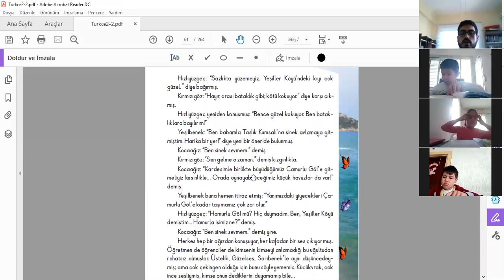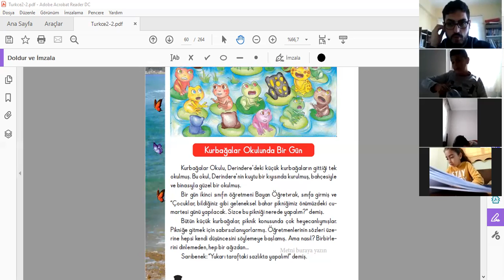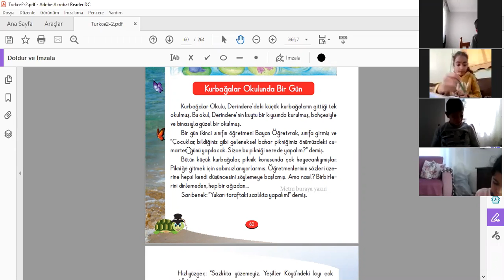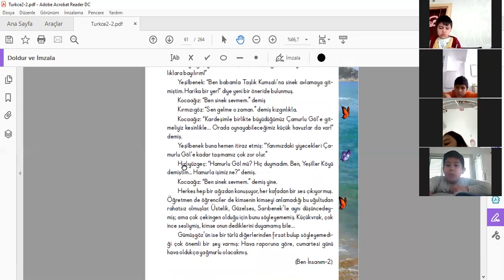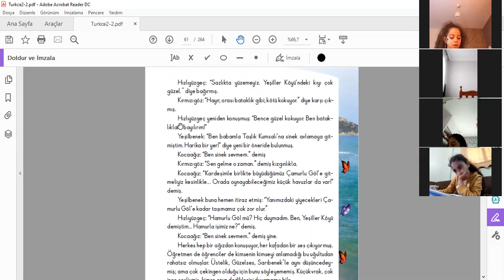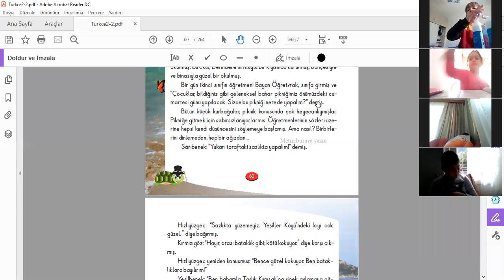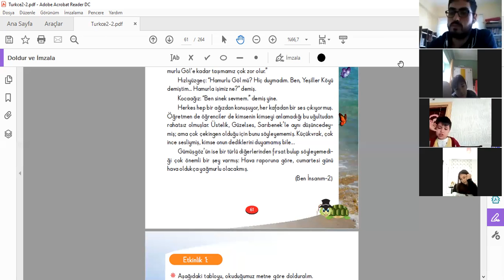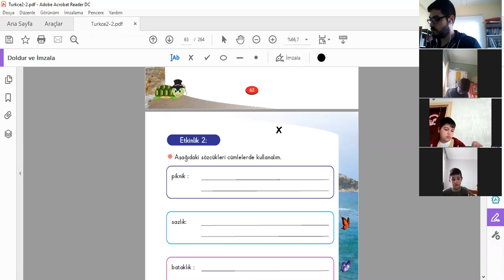Türkçe 090221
2 BEYAZ Türkçe 090221